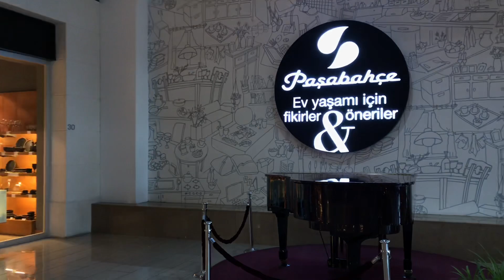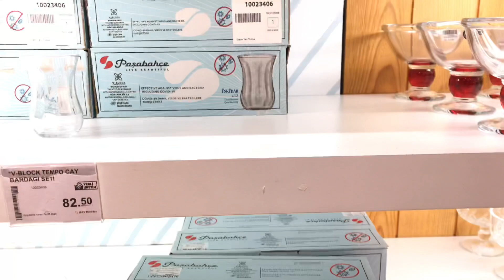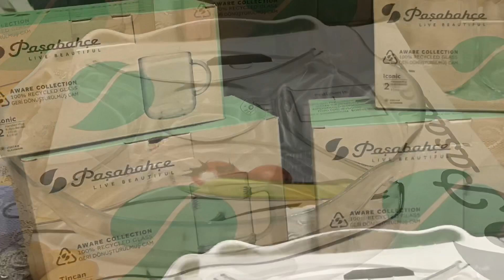Шопинг Влог магазин “Paşabahçe” Обзор и распаковка покупок🛍😌🎄🗝🎉🎊🎀😇 PAŞABAHÇE mağaza turu🎀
Тур по магазину “Paşabahçe”.

Фирма этой марке была основана в 1935 году. Этот магазин знаменит своими изделиями из стекла.

Приятный шопинг обзор продукции ждёт вас!

Пока пока!